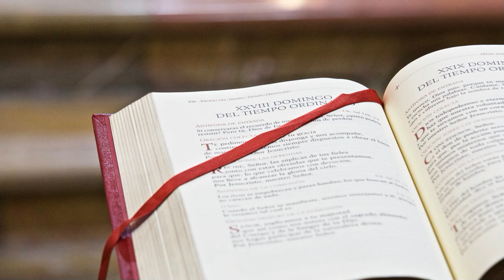Evangelio y homilía de hoy miércoles 22 de diciembre de 2021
Nazaret TV te ofrece el evangelio y la homilía de la santa misa de hoy,  miércoles 22 de diciembre de 2021, desde la Parroquia de santa Teresita del Niño Jesús, en Barcelona.
Predica: Rvdo. Vicenç Martí, pbro.
Día litúrgico: Feria de Adviento